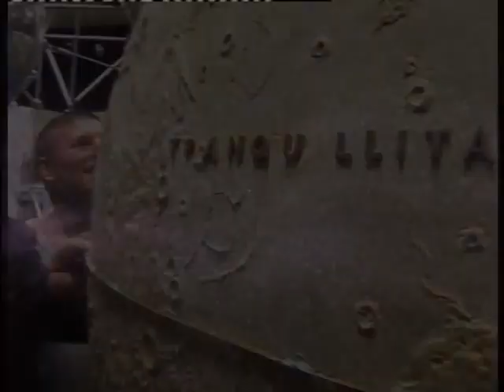Павел Болоянгов - последний романтик. “Космос“.Клип на День Космонавтики с Павлом Поповичем..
Песня "Космос". Автор слов и музыки Павел Болоянгов.
Исполняет автор.
Павел Болоянгов - Чемпион Мира по рукопашному бою и панкратиону среди профессионалов, Золотое перо Руси, актёр, композитор.
Говорит Павел Болоянгов: "В детстве я мечтал стать космонавтом и летать на далёкие планеты. В общеобразовательной школе активно пропагандировалась космическая романтика и я читал много звёздной фантастики: Ивана Ефремова "Туманность Андромеды", "Час быка", "Бегство Земли"- Эндрю Нортона и другие замечательные произведения. И мечта, отчасти, сбылась - я сыграл космонавта в кино. А в период период съёмок в документальном фильме для Первого канала " Падение из космоса", в 2005 году мне приснилась песня "Космос". В 2007 году был снят клип на эту песню с участием легендарного лётчика-космонавта, Дважды Героя СССР Павла Поповича. Но мечта путешествовать в космосе никуда не делась. Верю в развитие технологий. Уже космический туризм начинает развиваться. Буду стремиться к звёздам и дальше.
Буду рад сотрудничеству на благо Родины.
С уважением, Павел Болоянгов. Официальный сайт